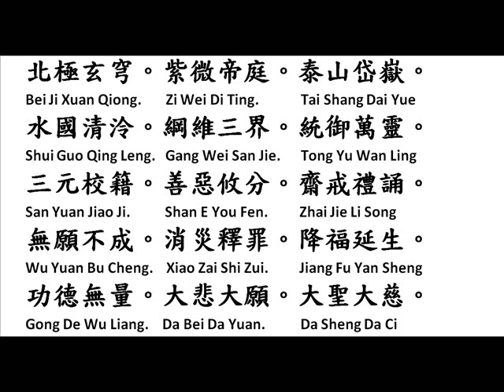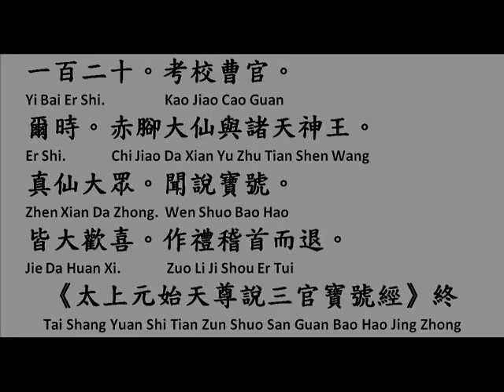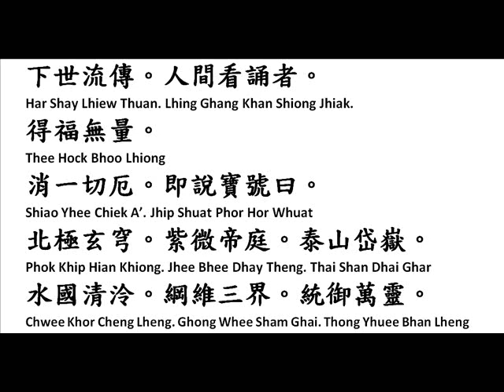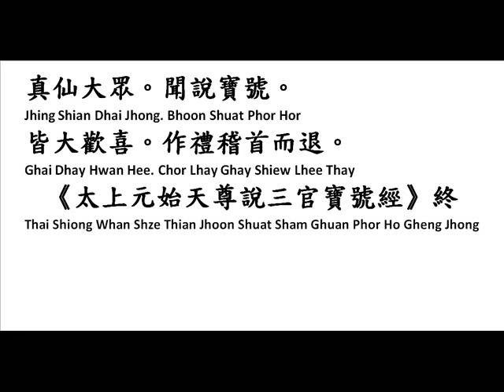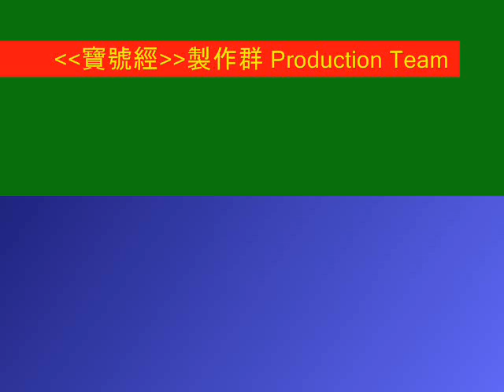Lord San Guan Bao Hao Scripture Training 2013 (元始天尊說三官寶號經華語及閩南語導讀)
Upon request, in here, you all will be watching a Video that guide you on the chanting of the Scripture on the Official Titles of Lord San Guan, in Chinese & Hokkien languages.

This is also part of the Promoting of the Culture of Lord San Guan for Year 2013.

Dear All, you all can proceed to these link to download the Scripture Booklet for self training.

The Booklet comes in PDF file, so all people around the World can download it.

San Guan Bao Hao Scripture (with Hokkien Pinyin)
三官寶號經(閩南語版)

San Guan Bao Hao Scripture (with Hanyu Pinyin)
三官寶號經(華語版)